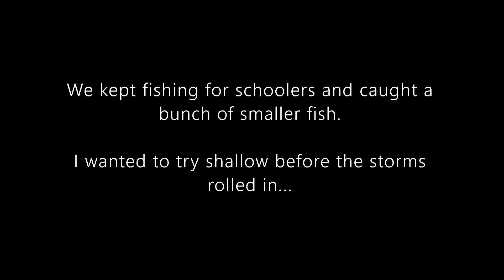Allatoona Topwater Throwdown Part 2 - 8/22/21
More topwater action on Lake Allatoona and a giant heartbreak!